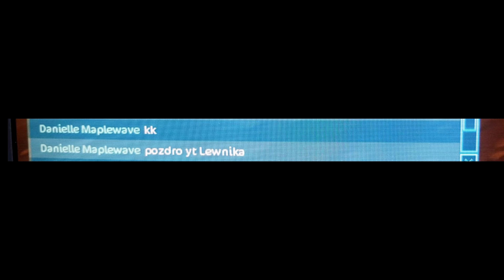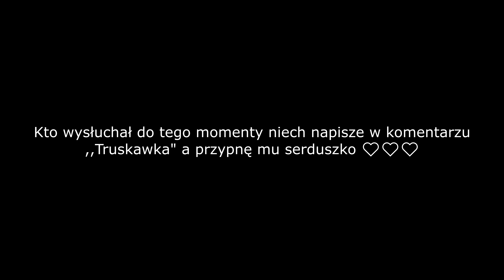Ktoś się pode mnie podszywa......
WSZYSTKO W FILMIE 😥